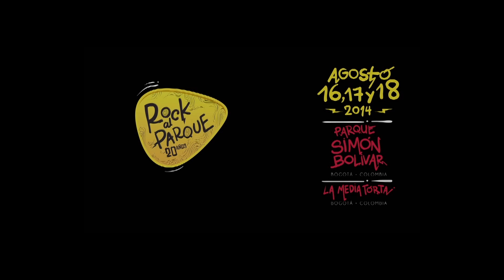ClipZOOM Momentos Rock al Parque 20 años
Canal ZOOM estuvo presente en la fiesta del Rock, estos son algunos momentos del gran festival que acogió a mas de 400.000 personas en 3 días.